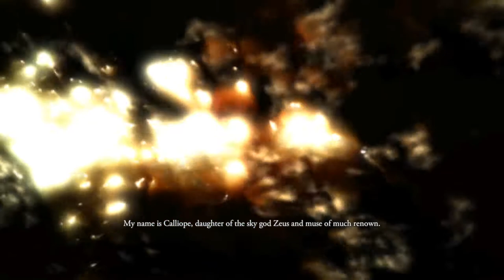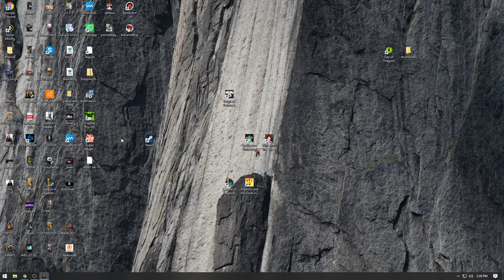Argonus and the Gods of Stone - Greek God Mythology game - PT 1